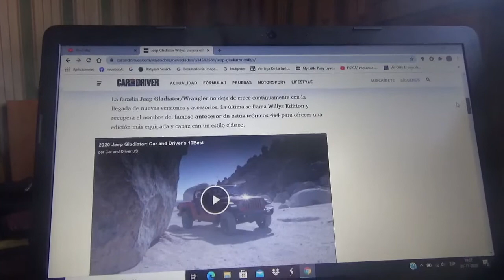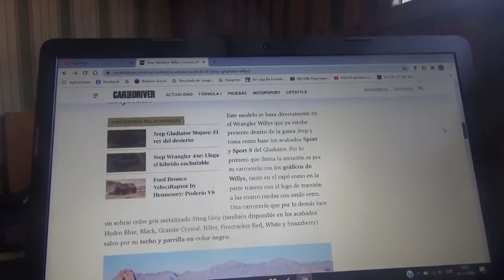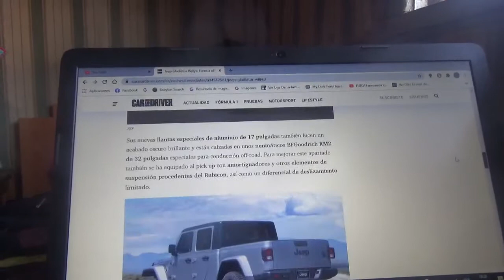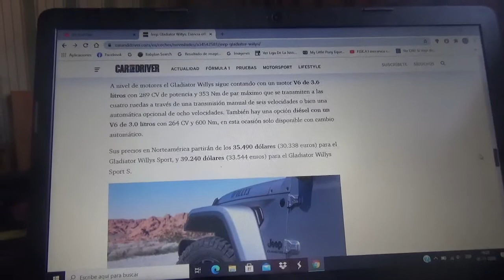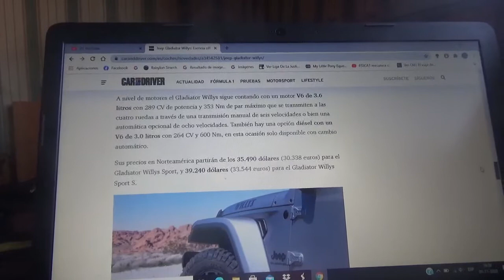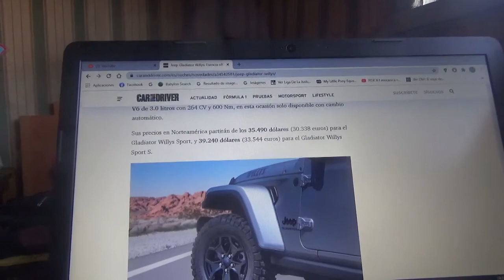Jeep Gladiator Willys información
En este vídeo les comento como es esta versión especial del todoterreno de FCA inspirado en la marca automotriz antecesora de esta compañía especialista en 4x4 de lujo